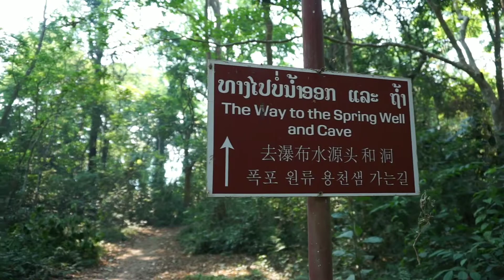Exploring Kuang Si Waterfalls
The next day is time to explore the famous site in Luang Prabang, the Kuang Si waterfalls. The Kuang Si Falls, sometimes spelled Kuang Xi or known as Tat Kuang Si Waterfalls, is a three levelled waterfall about 29 kilometres south of Luang Prabang. These waterfalls are a favorite side trip for tourists in Luang Prabang. The falls begin in shallow pools atop a steep hillside.

I went there with some new friends that I met on Couchsurfing (man this website is really helpful!) and so here is our trip there. Check it out!

Well hope you guys like this vlog!

Without further a due. check it out!!